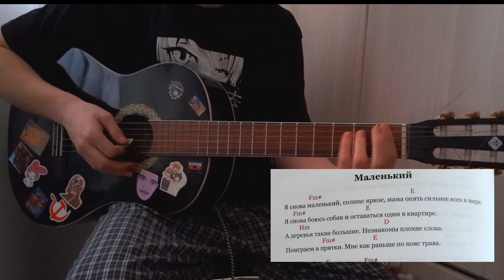Дайте Танк (!) - Маленький. Разбор на гитаре. Аккорды, бой, вступление.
Разбор песни Группы Дайте Танк (!) "Маленький"

Студенту на еду, сбер:
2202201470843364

Пишите ваши пожелания для разборов, следующий разбор будет - Дайте Танк (!) -  Летние Вечера.

Аккорды из разбора.
Fm E Hm D
0:00 Приветствие.
0:36 Пример вступления песни.
1:00 Разбор вступления песни.
3:13 Важная Информация
3:49 Разбор Ритмического рисунка, боя
4:15 Аккорды в куплетах
4:59 Как петь куплеты, пример
5:23 Как играть припев, аккорды
6:33 Как петь припев